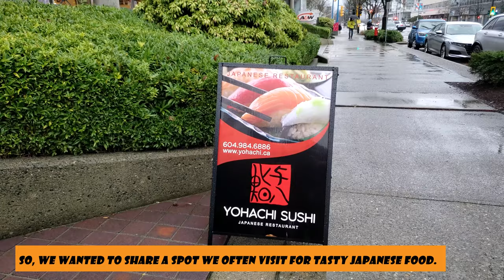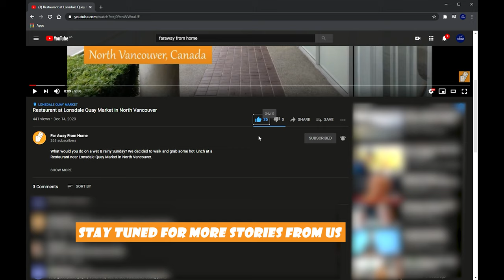Amazing Japanese Food in Lower Lonsdale North Vancouver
Vancouver was one of the first cities to introduce Sushi to North Americans in early 1960s and has since become the "Sushi Capital of North America". Vancouver alone has around 600 sushi spots (10% of all restaurants in Metro Vancouver), you can never run out of options!

Today we wanted to try & share a spot we often go to because of all the Amazing Japanese food options here - Yohachi Sushi Japanese Restaurant in North Vancouver. At 4.3 rating, this place underwent a change recently but has been serving amazing food as always. We tried:
1. Beef Teriyaki ($12)
2. Chicken Yaki Udon ($11)
3. Tonkotsu Ramen ($12)